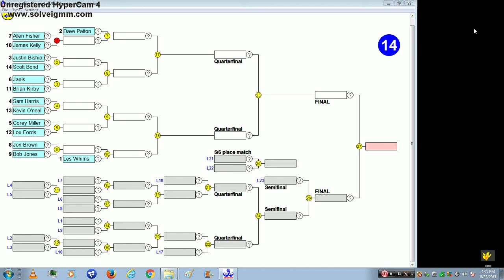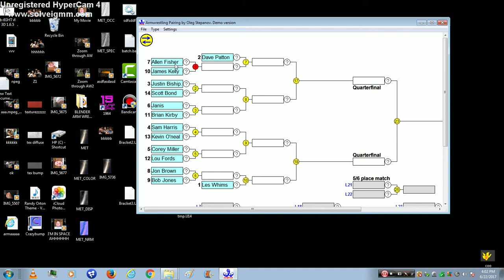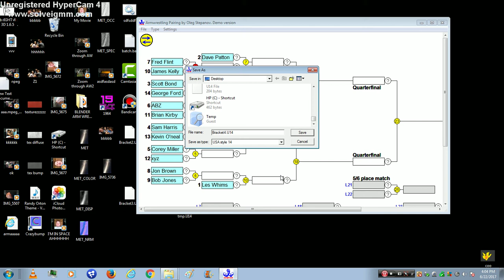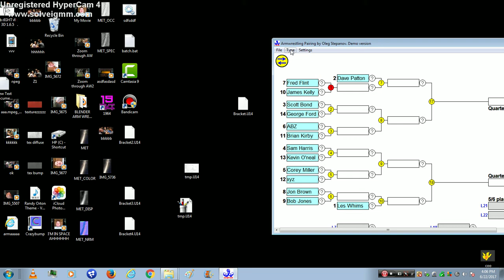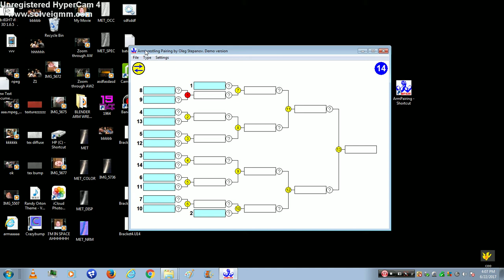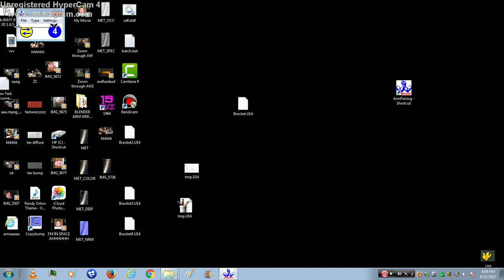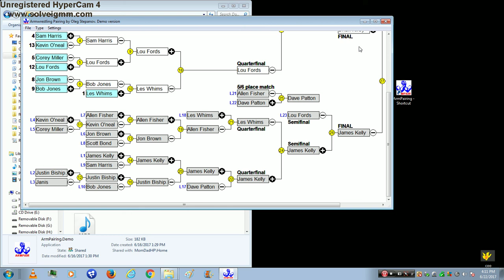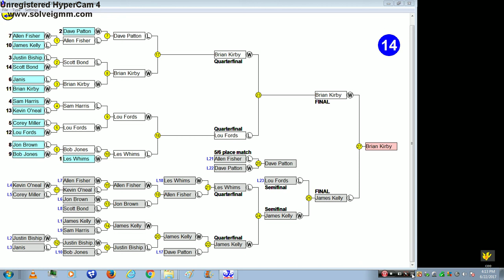Arm Wrestling Bracket Computer Program Tutorial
A Tournament Bracket Program For Arm Wrestling